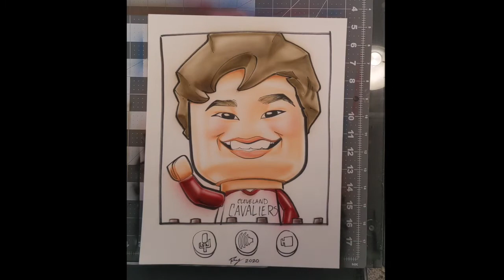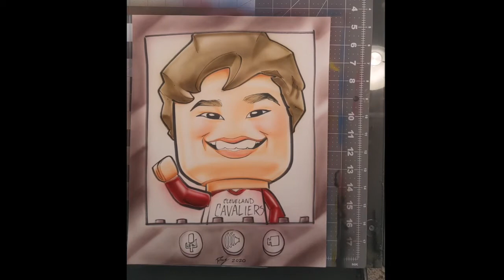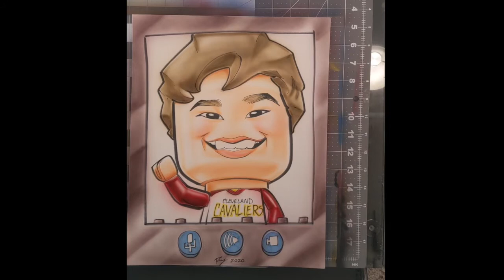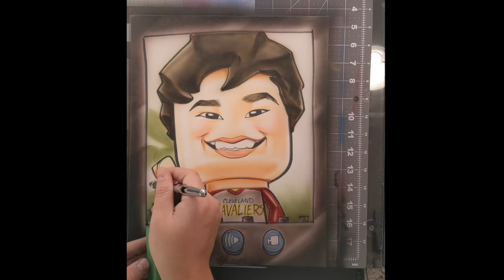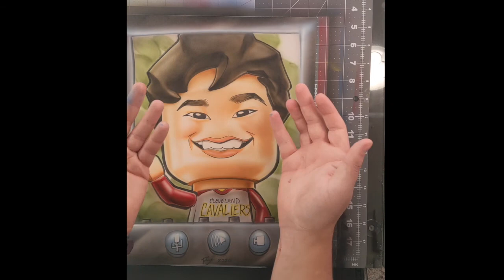A Socially Distant Caricature! Free Drawing Winner 12/20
Every month I draw one free caricature for a subscriber to my mailing list - this month’s lucky winner is a long time customer from Ohio! She asked me to draw her son, who I've actually drawn four times before this! It was awesome to get to continue the tradition in this very non-traditional year, and I got to pay homage to the non-traditional way we did the drawing.

Funny Figs is me, Raymond Griffith, a professional airbrush caricature and cartoon artist of twelve years. I’ve been traveling the country doing artwork for more than a decade, and now I’m coming to the world of YouTube!

If you like this artwork and don’t want to wait for a chance to win, I take custom orders and commissions. Send your requests to me anytime!

I also have prints of over seventy of your favorite characters available, with more coming all the time. See them all at my online shop.

And a huge thank you to everyone who watches this, you are my heroes!